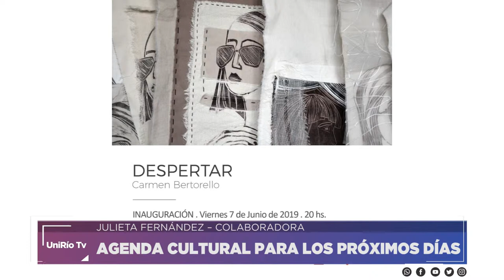AGENDA CULTURAL 06-06